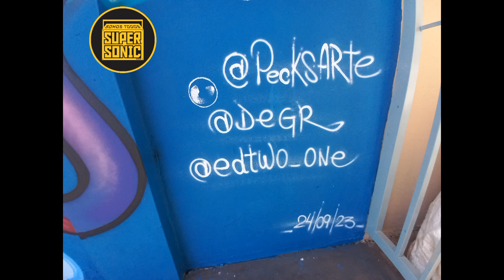Arte do Graffiti na Cidade de Parisi 2023.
Mural Arte Graffiti